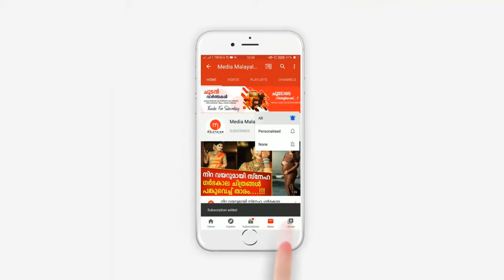കുഞ്ഞുങ്ങളെ എന്തു മാത്രം ശ്രദ്ധിക്കണം എന്ന് പറയുന്നതിന്റെ ഉത്തമ ഉദാഹരണം... പാവം കുഞ്ഞ്